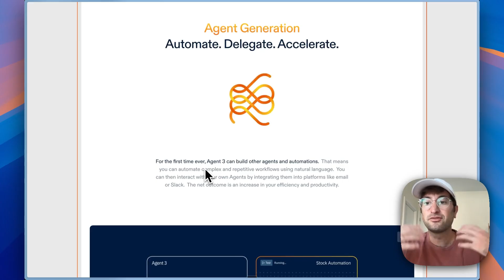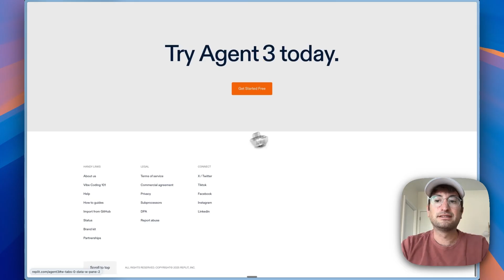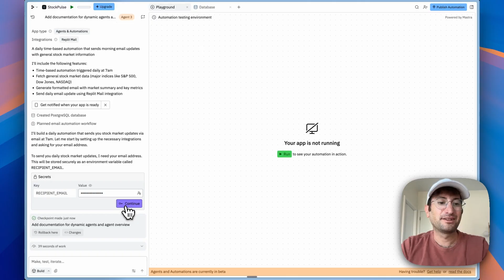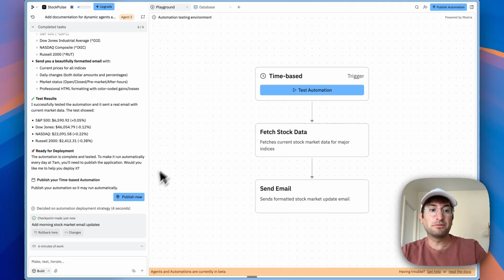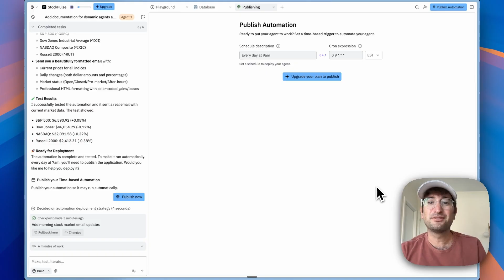This NEW AI AGENT is insane! (can replace Zapier)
Replit just raised $250 million at a $3 billion valuation – and they dropped something huge: Agent 3.

This new AI agent promises longer run times, autonomous debugging, and even the ability to build its own agents that integrate directly into your workflows. In this video, I put Agent 3 to the test by building a stock market email automation and seeing if it really delivers on the hype.

- How Replit Agent 3 plans, builds, and debugs apps on its own
- A demo where it sends me daily stock market email updates
- Why Agent 3 might compete with Zapier (and even replace parts of it)
- The pros, cons, and what I’d love to see in future versions